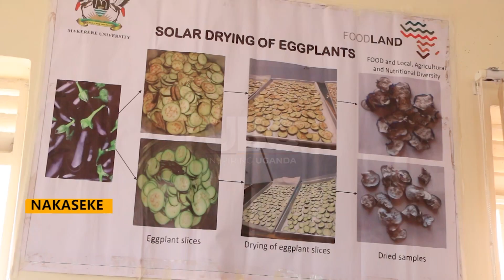Strengthening Agro-biodiversity - Farmers in Nakaseke & Kamuli receive modern farming technologies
Farmers in Nakaseke and Kamuli have been provided with modern farming technologies to boost their income and reduce malnutrition within their families.
This initiative is part of the Food and Local, Agricultural, and Nutritional Diversity (Foodland project), which aims to strengthen agro-biodiversity and food diversity, as well as promote healthy diets to combat malnutrition in Uganda and Africa at large.
The Foodland project, launched on October 2, 2020, has been a collaborative effort by Makerere University College of Agricultural and Environmental Sciences, the National Agricultural Research Organization (NARO), Volunteer Efforts for Development Concerns (VEDCO), Nutreal Ltd, and other African and European partners.